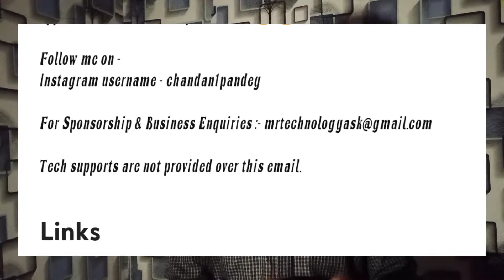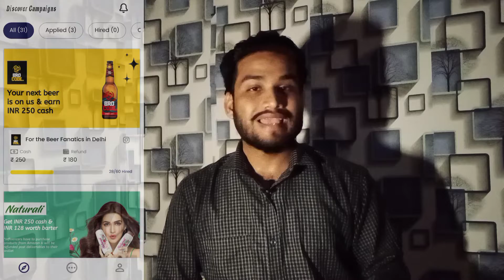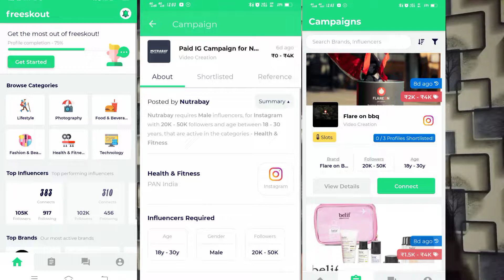100-200 Views Per Sponsorship Kaise Le | How to Get Sponsorship on YouTube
100-200 Views Per Sponsorship Kaise Le | How to Get Sponsorship on YouTube,

in this video i am gonna tell you.  100-200 Views Per Sponsorship Kaise Le | How to Get Sponsorship on YouTube,
,| in hindi so watch this video till end.